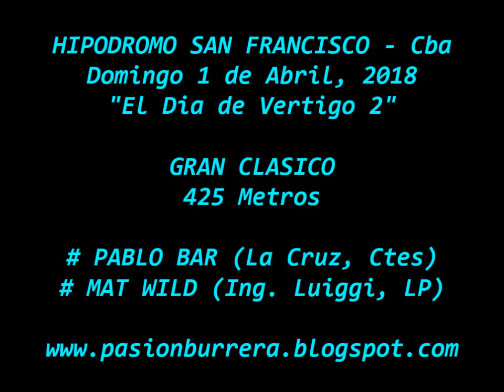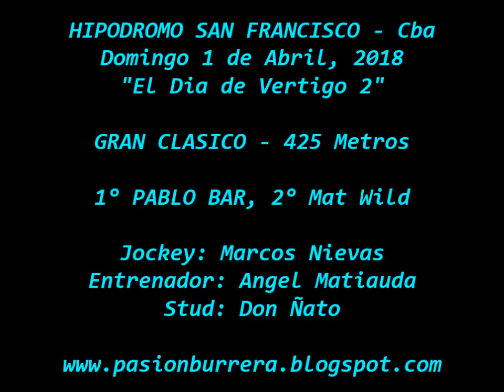Pablo Bar, San Francisco (01-04-18) "El Día del Vértigo 2"